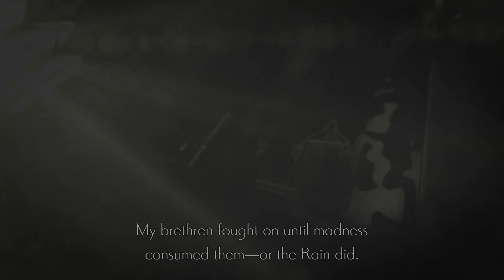ENDER LILIES: Part 12, Ruined Castle(Round 2)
We continue our climb of the ruined castle and are discovering that the mages of the kingdom are not as they seem...